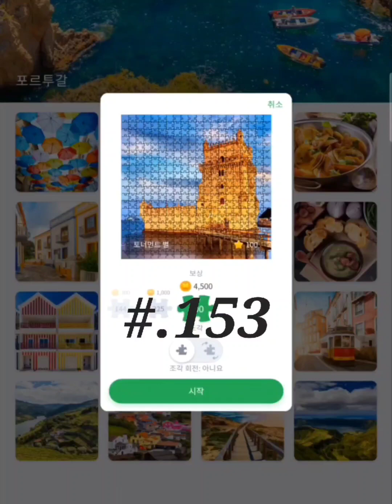직소퍼즐 게임 플레이 #.153 jigsaw puzzle game play